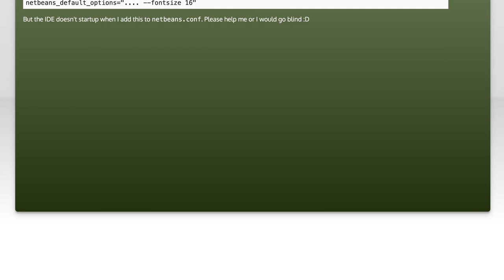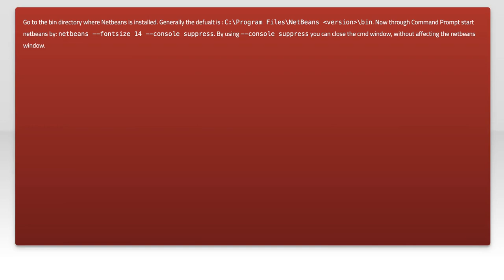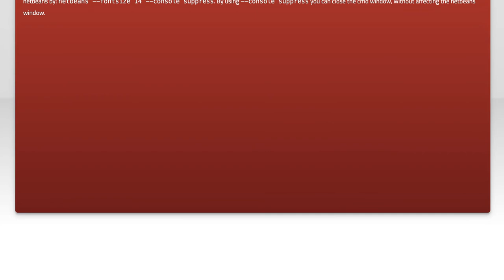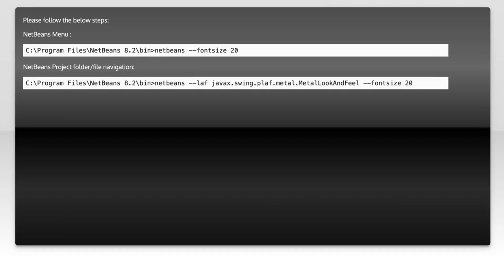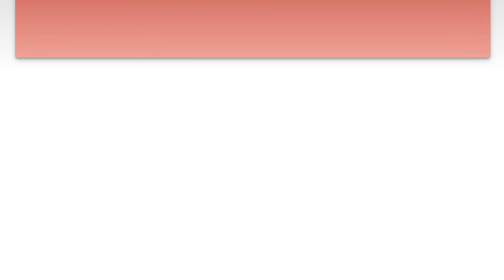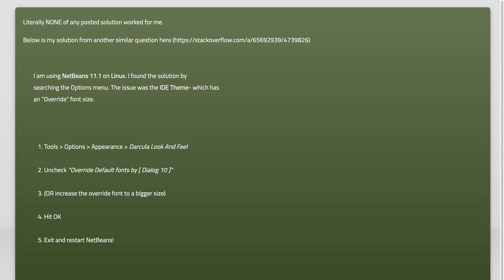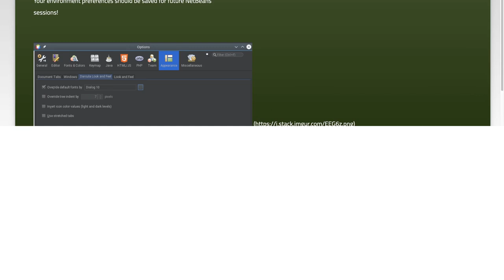Increase the font size of output and menus in NetBeans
netbeans: Increase the font size of output and menus in NetBeans

Related to: netbeans